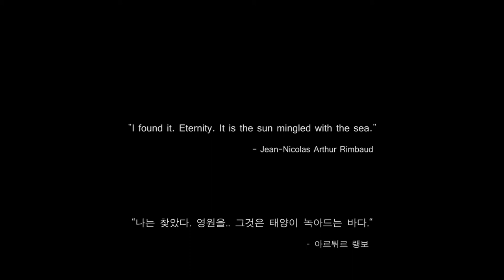Eternal Blue: far away from reality (Kor sub)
오랫동안 우리와 함께 해온 바다와 바닷가가 사람의 일상속에서 가지는 의미를 탐구하는 동시에, 환경 관점에서 바다의 중요한 가치를 다시 생각해보고자 한다.